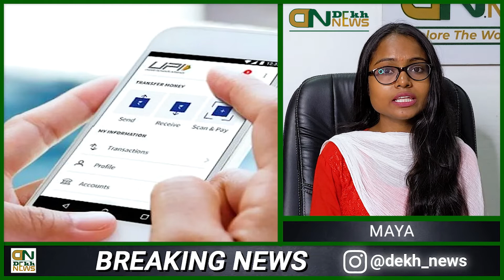UPI News: UPI से पैसे ट्रांसफर करना हो सकता है महंगा, डेबिट कार्ड ट्रांजेक्शन भी नहीं रहेगा फ्री